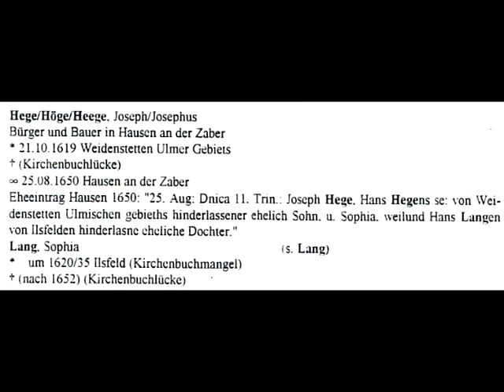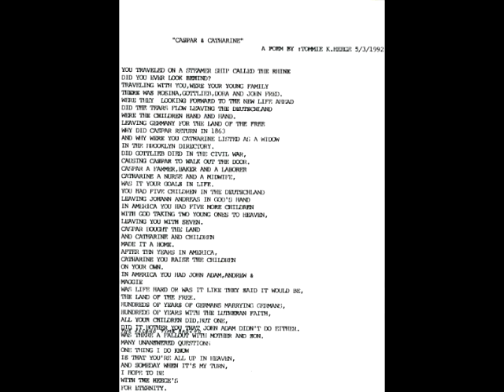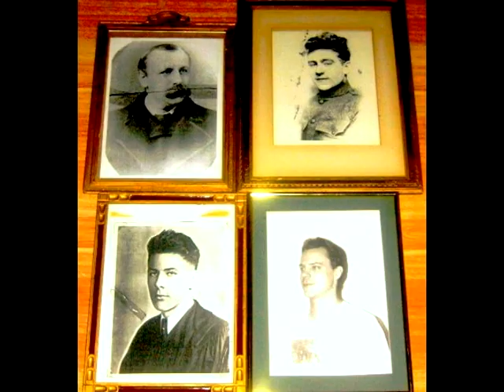Heege -A Family Journey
My Family's Journey from 1440 Weidenstetten,Germany to 1650 Hausen an der Zaber,Germany to 1853 New York, NY,to 1864 Brooklyn,NY,to 1933 Queens,NY,to 1949 New York,NY,to 2004 Scranton,PA.